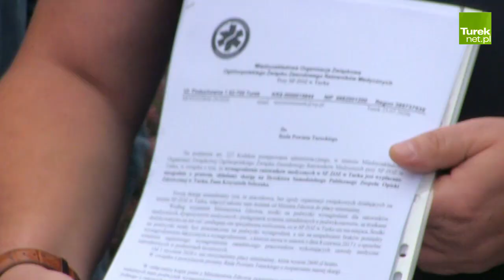Ratownicy medyczni z SP ZOZ nie otrzymują najniższej krajowej? Kolejna skarga na dyrektora szpitala.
Podczas piątkowej konferencji przedstawiciele Ogólnopolskiego Związku Zawodowego Ratowników Medycznych przy SP ZOZ w Turku,oprócz skargi związanej ze sprzętem medycznym złożyli także skargę w związku z zaniżonym wg nich wynagrodzeniem jakie otrzymują. Ratownicy twierdzą, że dyrektor szpitala choć zobowiązany odpowiednimi ustawami nie wypłaca im pełnej płacy atym samym łamie prawo.